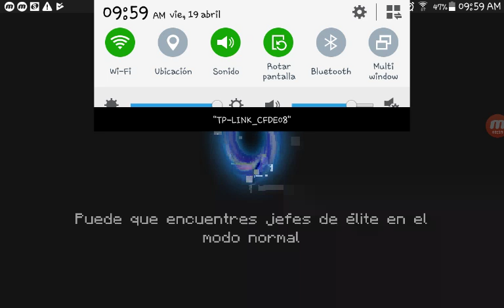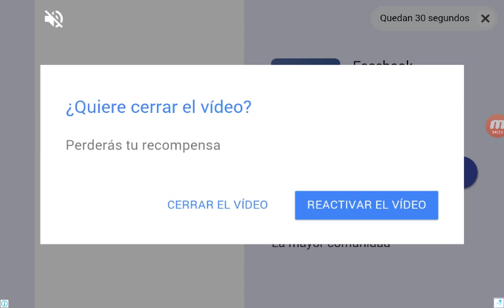Juego de soul alex zhang li